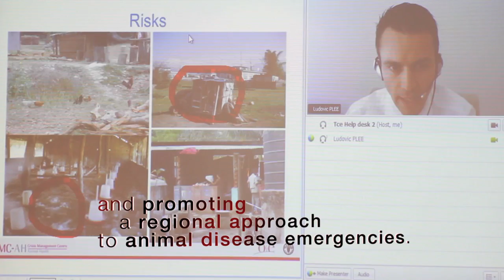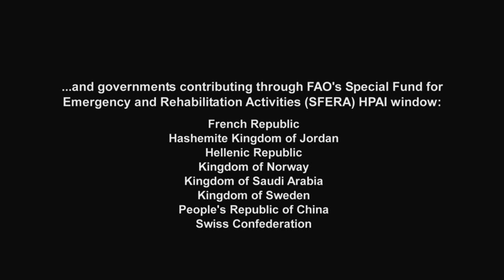Crisis Management Centre - Animal Health (CMC-AH): Rapid response, today and tomorrow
The Crisis Management Centre -- Animal Health (CMC-AH) is a primary facility of the Food and Agriculture Organization of the United Nations (FAO) for animal disease emergency response. Working in close association with the World Organisation for Animal Health (OIE), the World Health Organization (WHO) and other international, national and local partners, the CMC-AH helps affected governments assess emergency situations and limit disease spread.